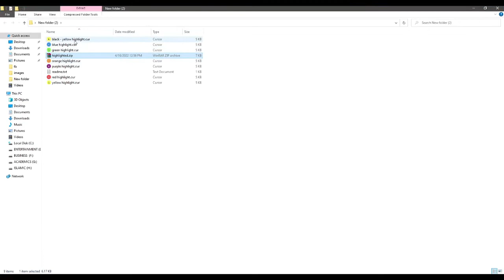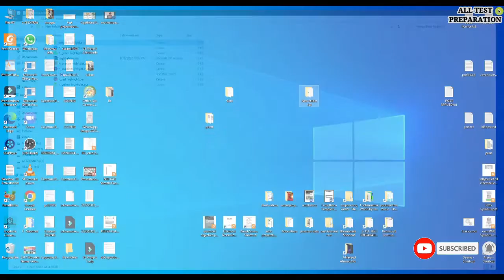How to shade / Highlight your Computer Mouse Cursor in Window 10 || Tech Videos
Hi,

In this video, i discussed about the How to shade / Highlight your Computer Mouse Cursor
.Thank you so much.

Snack-              naveedahmadvlogs